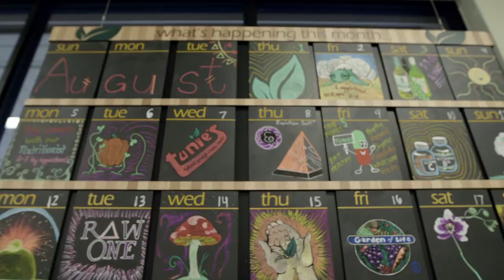Tunie's Natural Grocery & Vitamin Market